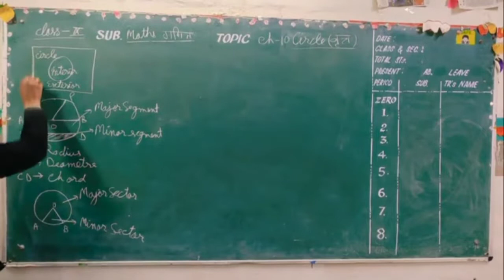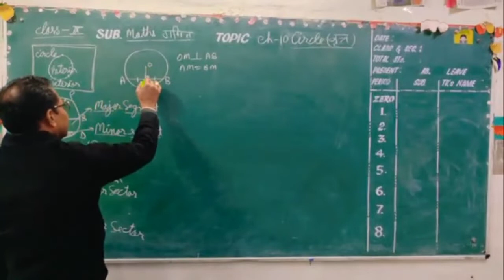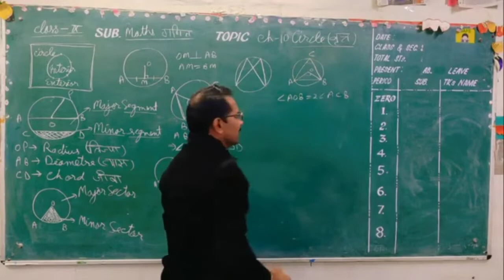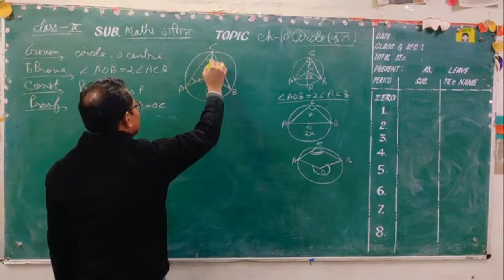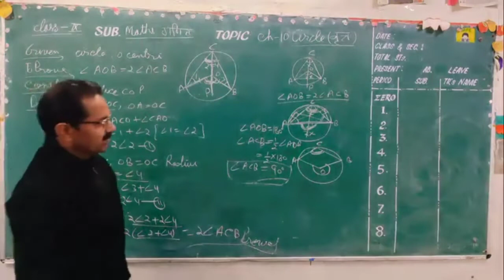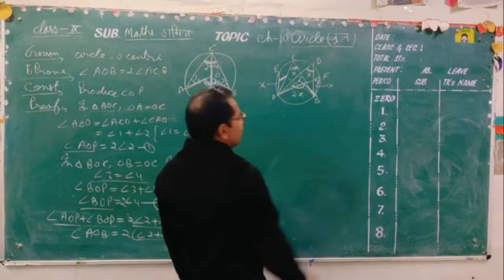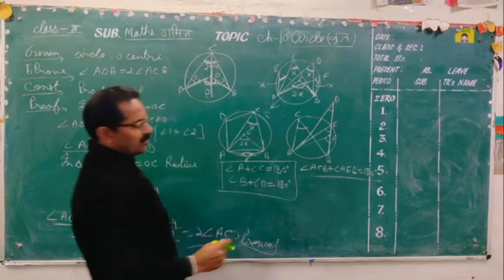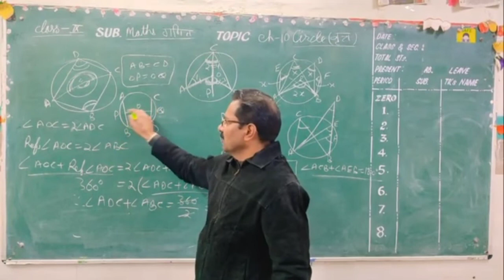Class 9 Maths, ch- 10 Circle ( वृत)